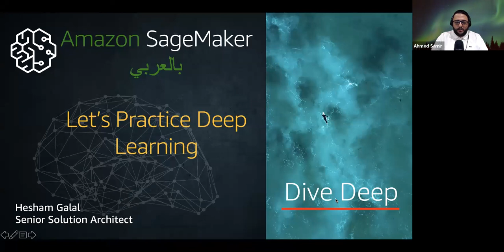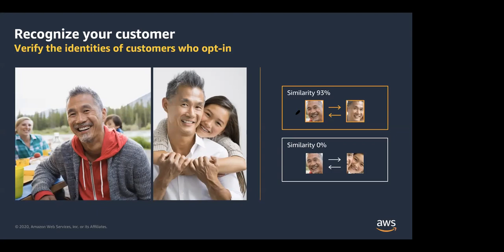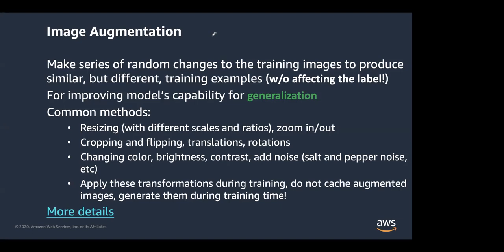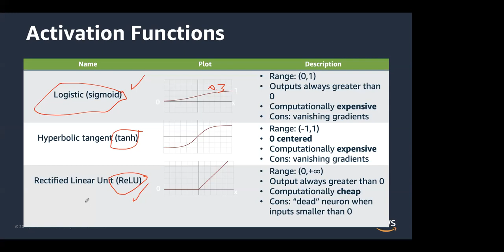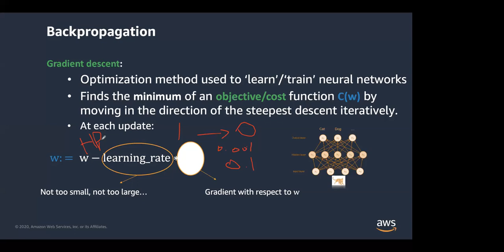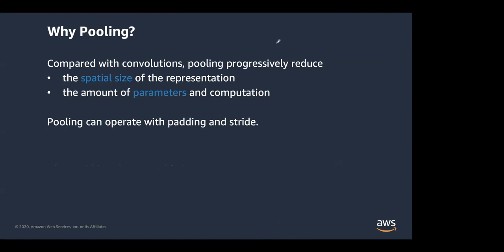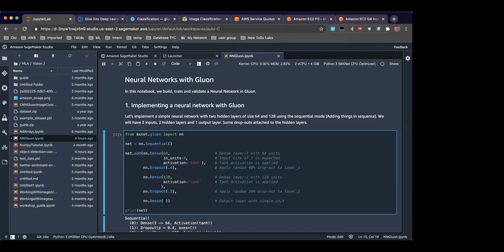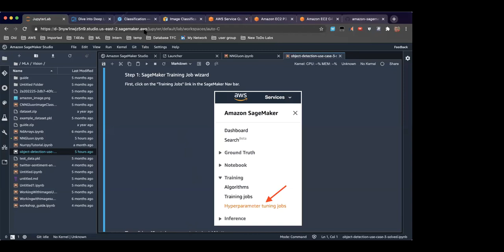Let’s Practice Deep Learning - Arabic - Hesham Galal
This time Hesham will practice with you Deep Learning using MXNet and the following topics will be covered:

- Build your first neural network and convolutional neural network
- Understand the different type of Deep Learning problems
- Using the famous ResNet algorithm
- Using Amazon SageMaker and Amazon Rekognition to do heavy lifting for common tasks